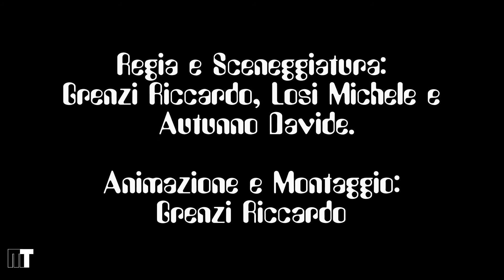Trailer 2014 - Chiacchiere alla Televisione (Con Fozzie)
Fozzie una sera tornato a casa stanco, accende la TV ma non sa ancora nel suo zapping chi incontrerà.